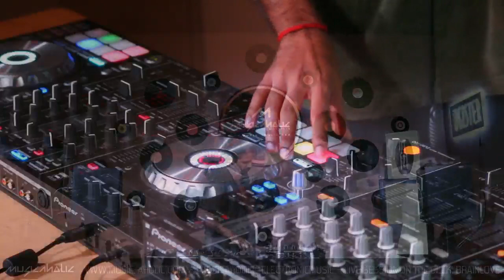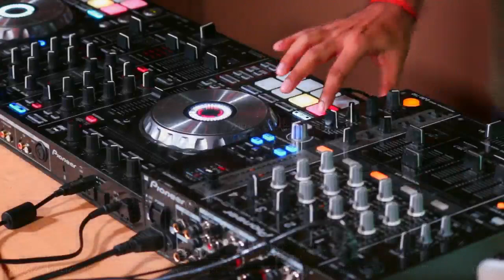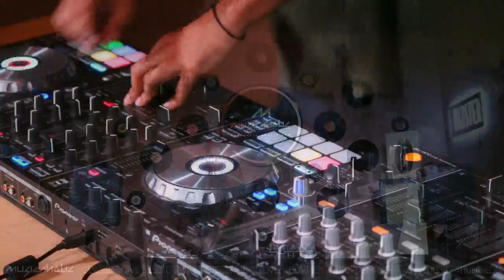Brainlove - Musical Journey: Deep, Electronic, Organic, Psychedelia, Adventurous & Acid Techno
Over the last 20 years Ackshey a.k.a Brainlove, has been exploring new fields of music off the mainstream paths: eclectic, psychedelic, adventurous, and full of musicality.
Brainlove doesn’t chase trends, he focuses on socializing compounds of music elements, into one exotic and unique atmosphere where you can rejoice that moment while listening, having a drink, tripping and dancing. With his extensive experience behind the decks through various soils, notably setting out his music influences through Brainlove; better be up for a massive confront, deemed to be organic, psychedelia, adventurous & eclectic.